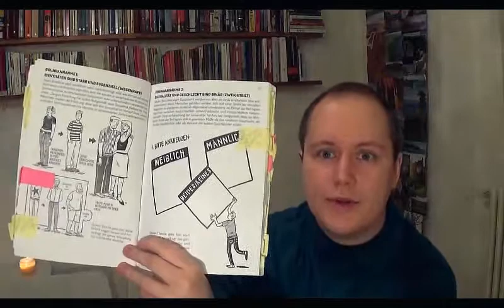Gelesen: Queer von Barker + Scheele I Teil 1.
Ich stelle den Comic "Queer- Eine illustrierte Geschichte" von Meg-John Barker und Julia Scheele vor.

Dieses Buch habe ich als kostenloses Rezensionsexemplar vom Unrast Verlag erhalten, nach dem ich es anfragte. Für die Rezension habe ich keine inhaltlichen oder anderen Vorgaben erhalten.

Im ersten Teil des Videos stelle ich das Buch allgemein vor und nenne einige Dinge die mir gefallen haben, sowie einige Punkte mit denen ich Probleme hatte.

Mag-John Barker nutzt "they" als pronomen.
Deswegen nutze ich das Wort "Autor_in", das Transkribierprogramm hat dies nicht herraus gehört. ich hoffe ihr tut es.